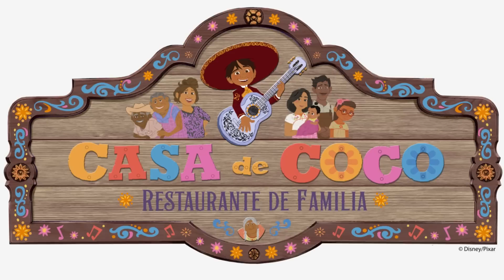MEET-UP, HULK, GALA ... LES 31 ANS DE DISNEYLAND PARIS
Merci Insidears pour le Fan Event et le livre du 30e anniversaire.
Merci à tous les abonnés rencontrés ce jour là sur le parc ou lors du meet ! Merci aussi aux Casts de Star Tours pour leur gentil accueil !

Dans cette vidéo, revivez avec moi et la team Hello Disneyland une partie de notre journée du 12 avril 2023 !

Mon matériel vidéo :
Canon M50
Canon 22mm f/2
Canon 50mm f/1,4
Bague adaptatrice EF - EF-M
Micro Rode VideoMic Pro